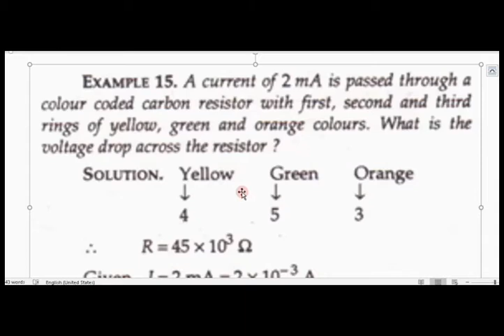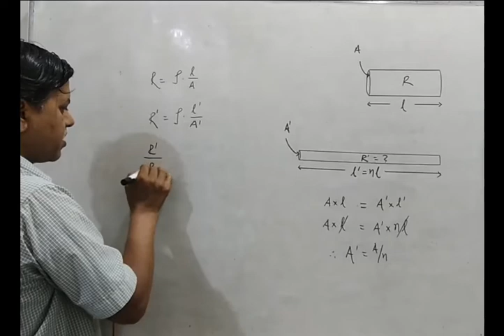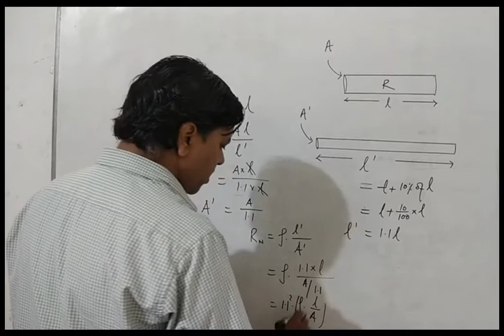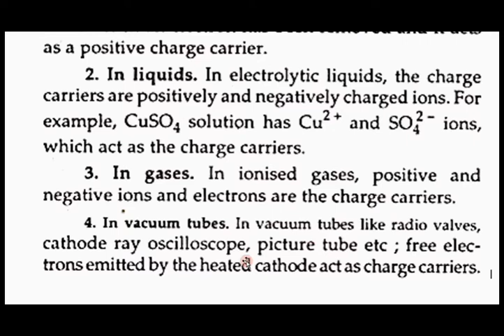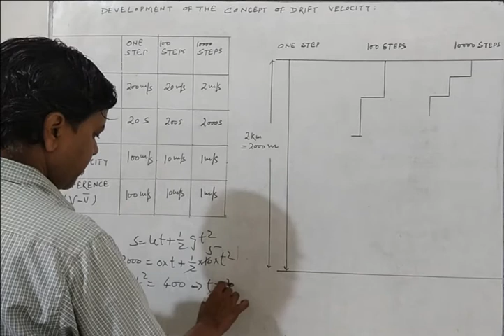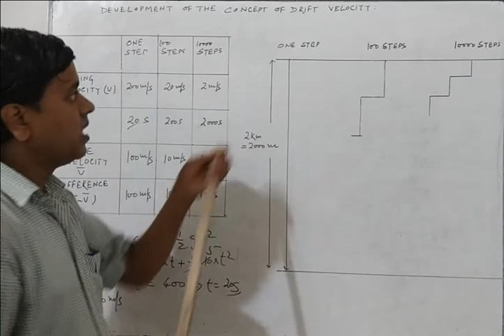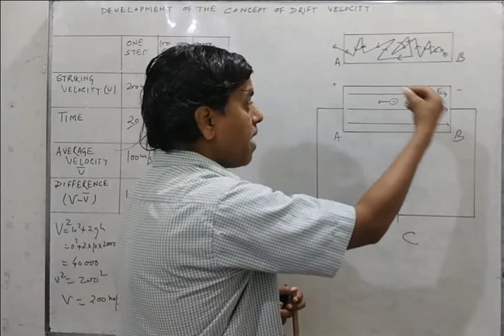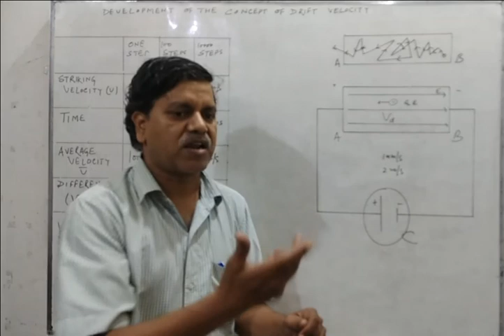XII-CE-6 DRIFT VELOCITY CONCEPT + NUMERICALS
XII-CE-7 DRIFT VELOCITY CONCEPT + NUMERICALS